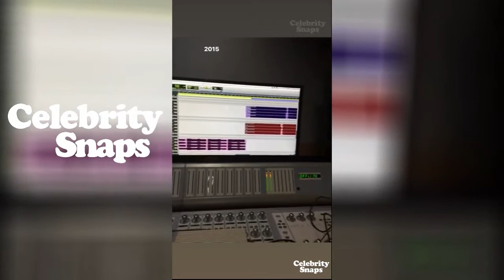Ellie Goulding Instagram Stories | November 6th 2018